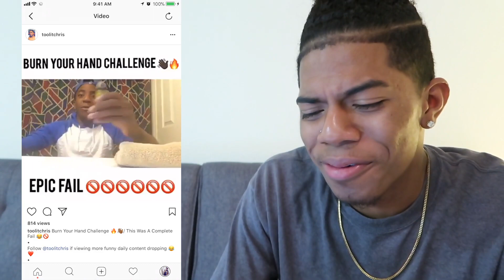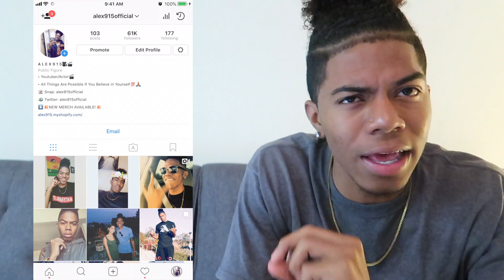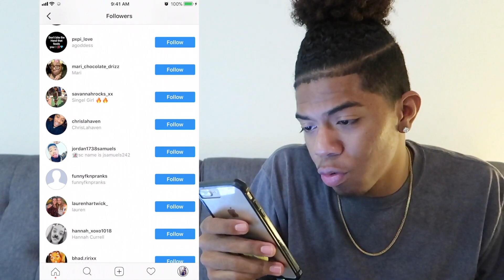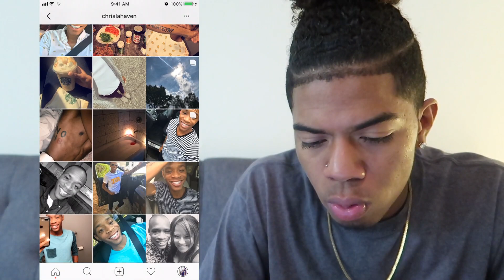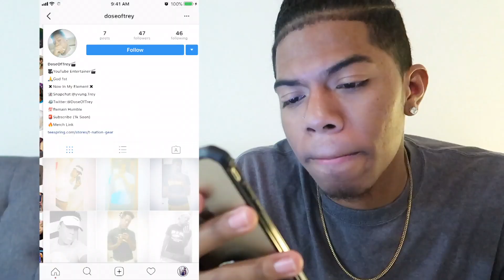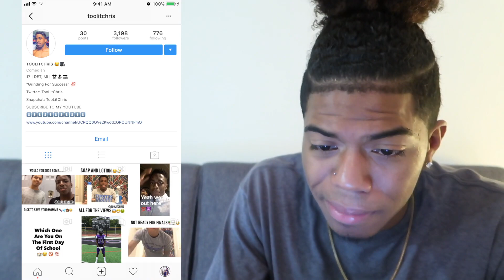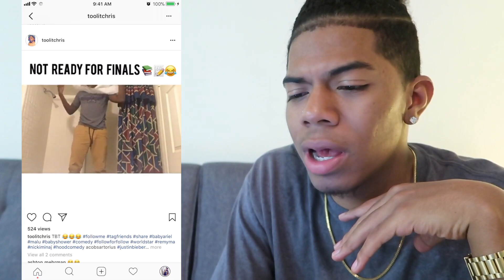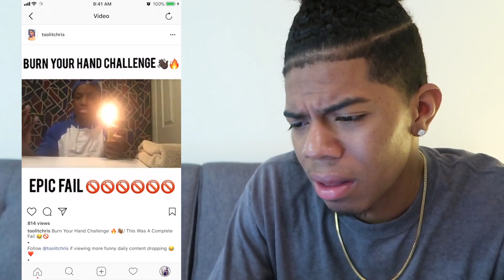REACTING TO FANS INSTAGRAMS!!😱 **FANS EXPOSED!**🚨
➣Thank you soooo much for Watching this video!!😇👇🏽

❁ SNAPCHAT👻! (GO ADD  ME!)😇